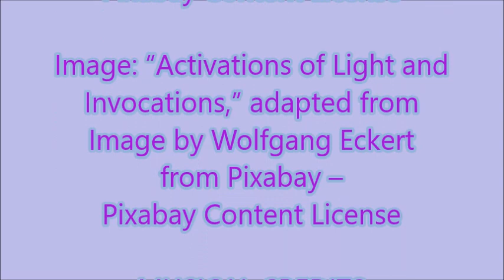Activation of Light to Modulate Telepathic Reception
Filmed and published on 4 February 2024

VIDEO CREDITS

ASCENSION TEAM MEMBER

Blue Avian Star Being of the Ra Collective

IMAGE CREDITS

Image: “Activation of Light to Modulate Telepathic Reception,” adapted from Image by
Wolfgang Eckert from Pixabay – Pixabay Content License

Image: “Activations of Light and Invocations,” adapted from Image by Wolfgang Eckert
from Pixabay – Pixabay Content License

MUSICAL CREDITS

"Dreamy Ambient Background Music"
Pixabay License